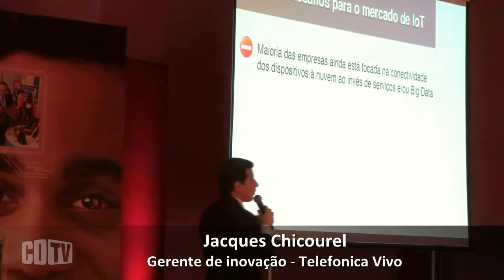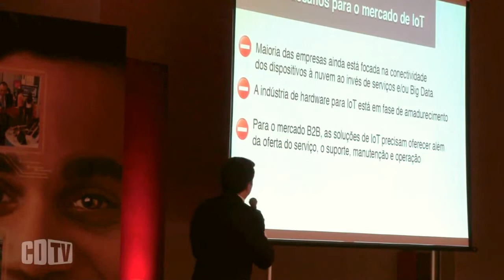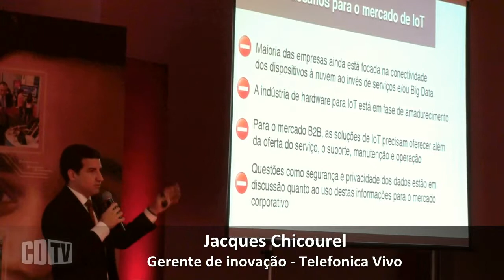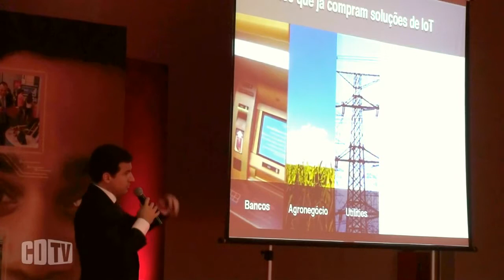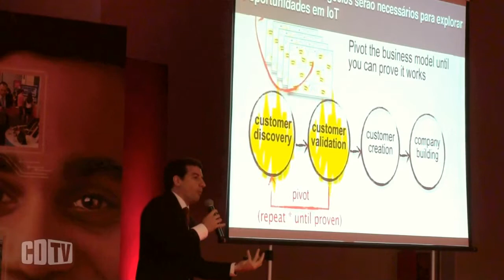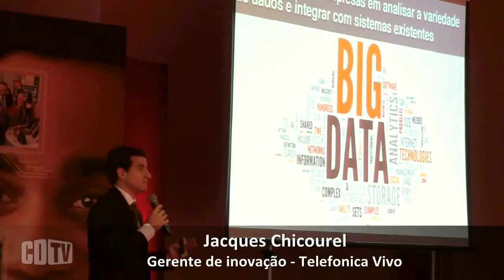Internet das Coisas: No Brasil, a indústria ainda é incipiente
Maior parte das empresas que, hoje, trabalha com Internet das Coisas está centrada em engenharia embarcada, diz Jacques Chicourel, da Telefonica/Vivo. Segundo ele, o Brasil tem, agora, uma oportunidade de ouro para ganhar escala mundial. "As dúvidas daqui são as mesmas de outros países. O maior problema é atender a demanda que está batendo à nossa porta", frisou o executivo, que participou da BITS 2014. Assistam.